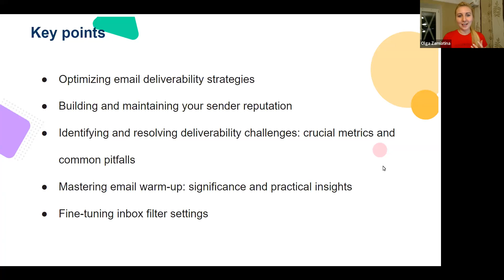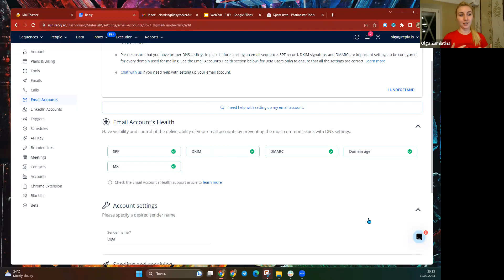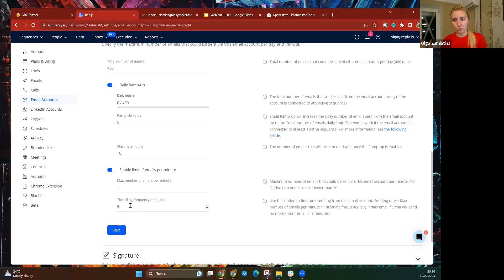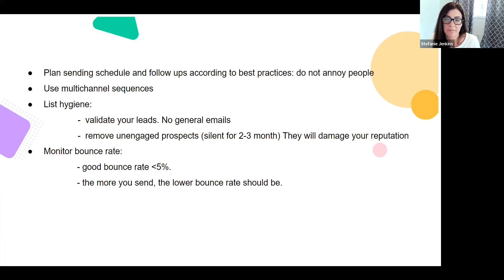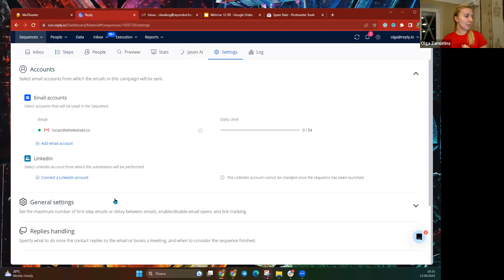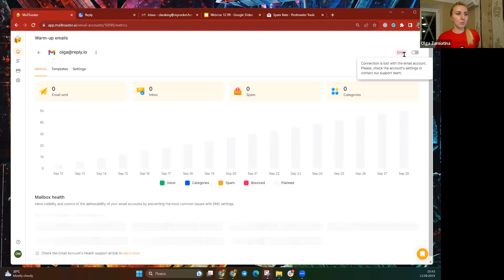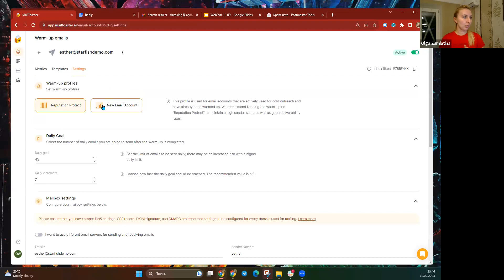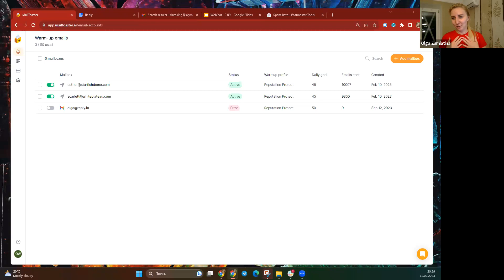Mastering Email Deliverability [Live Training Session]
In the pursuit of crafting the perfect email outreach, we often overlook the importance of mastering email deliverability.

The harsh reality is that with evolving SPAM filters and fiercely growing inbox competition, businesses have to take proactive steps to ensure their great efforts don’t go to waste.

The webinar will cover:
Optimizing email deliverability strategies
Building and maintaining your sender reputation
Mastering email warm-up: significance and practical insights
Fine-tuning inbox filter settings
Identifying and resolving deliverability challenges: crucial metrics and common pitfalls